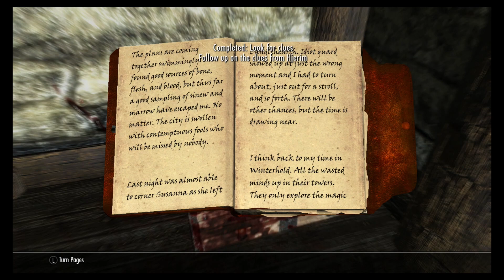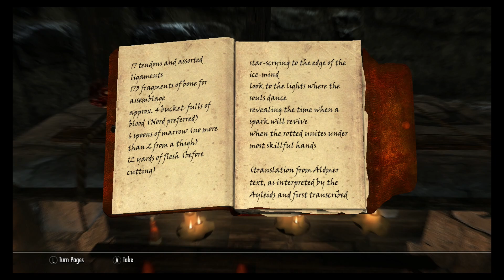Skyrim: E25: Blood on the Ice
We complete the quest 'Blood on the Ice' in Windhelm